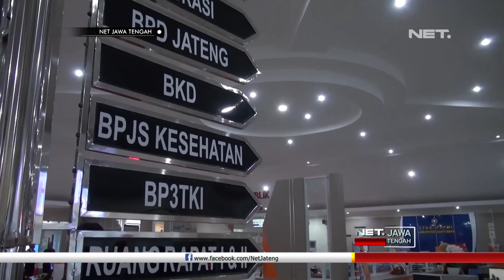Mal Pelayanan Publik Pertama di Jawa Tengah Resmi Beroperasi - NET JATENG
Menpan RB, Syafrudin, melaunching serta meresmikan beroperasinya mal pelayanan publik, di Kabupaten Banyumas, Jumat sore. Mal tersebut merupakan MPP pertama di Jawa Tengah, atau yang kedua di pulau Jawa, serta yang ke dua belas di Indonesia.

Terdapat sekitar seratus tiga jenis pelayanan dari berbagai instansi, untuk mempermudah berbagai keperluan masyarakat. Tak hanya instansi tingkat Kabupaten saja, tetapi juga ada pelayanan sejumlah instansi Provinsi, dan instansi vertikal.

Keberadaan mal ini dinilai sangat memudahkan masyarakat dalam mengurus perlengkapan. Di mal ini, untuk mengurus suatu kebutuhan yang membutuhkan persetujuan sejumlah pihak, dapat terpenuhi dalam satu tempat.

"Urus IUJK sama IMB. Biasanya di BPMPP. Lebih enak lebih praktis. Kalau yang sekarang iya, tetapi kalau yang urgent masih harus ke kantor. Tapi ini lebih memudahkan." ujar-DEWI WIJININGSIH-Warga Banyumas.”

Sejumlah instansi yang melayani kepentingan publik, diantaranya dinas kependudukan dan catatan sipil, lingkungan hidup, pelayanan SKCK Polres Banyumas, PDAM, BPJS, Imigrasi. Tak hanya melayani instansi di Banyumas saja, mal ini juga melayani administrasi di daerah-daerah diluar Banyumas.

“Saya tentu mengapresiasi kepada bupati Banyumas yang sudah sangat preogresif untuk membangun mal pelayanan publik yang pertama di Jawa Tengah. Sekaligus setelah kita nilai, bahwa sudah cukup memedahi tinggal dipoles sedikit, ditambah mungkin area, ditambah jumlahnya sehingga semua kebutuhan publik bisa terpenuhi dengan cepat di satu tempat.” Ujar-SYAFRUDIN-Menteri Pan-Rb.

Dengan adanya mal pelayanan publik, diharapkan seluruh pelayanan mejandi ringkas, singkat, cepat, transparan, serta tidak merepotkan masyarakat. Kedepan, mal pelayanan tersebut akan terus dikembangkan, guna menyesuaikan kebutuhan masyarakat.